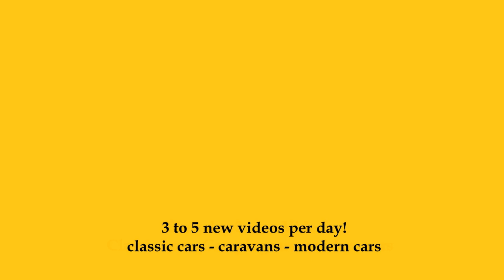2023 Volkswagen Amarok PanAmericana - Exterior and Interior - Abenteuer Allrad Bad Kissingen